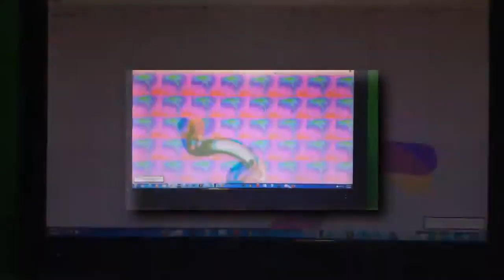Copy of [YTPMV] I Found The Website That Megan Woodmansee Was On! Scan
Credit to Julian Gadiel Perez

Original Description: My First Camera Scan